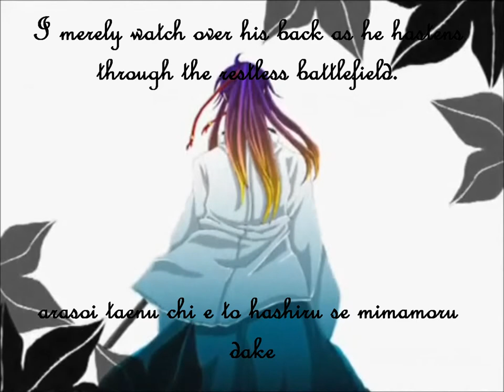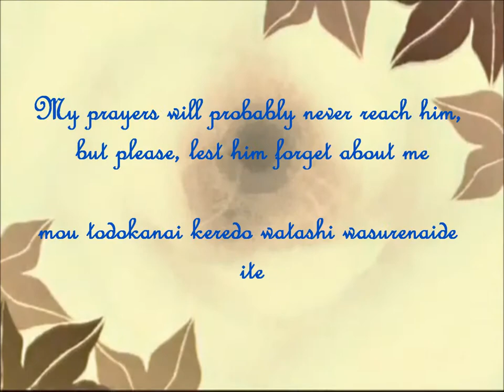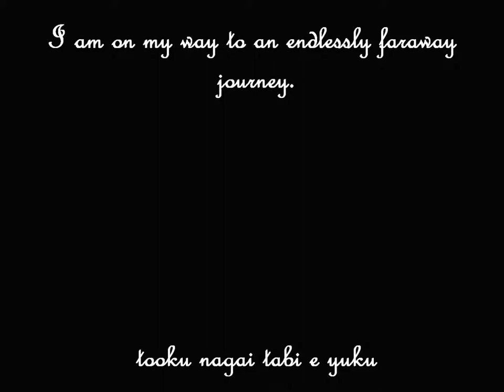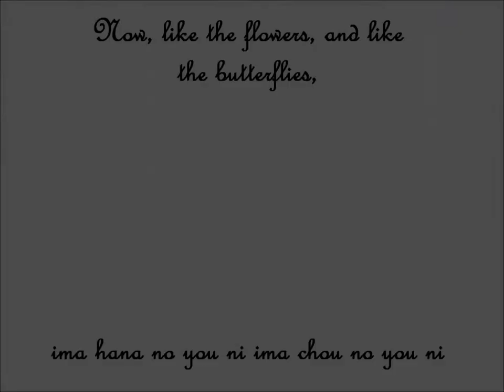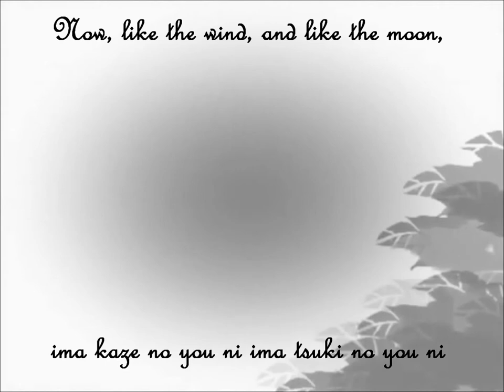【GUMI】花蝶風月【PV】English and romaji subs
Surprised this hadn't been subbed already :'D I don't know what the last part at the end says, there wasn't a translation for that on animelyrics, if anyone knows, tell me and I'll add it in an annotations. And I have one more upload/subbed video for later today/this week, something to do until the next ordeal.

Title: 花蝶風月 (Kachoufuugetsu/Flowers, Butterflies, the Wind, and the Moon)
Composer: 必殺P (Hissatsu-P)